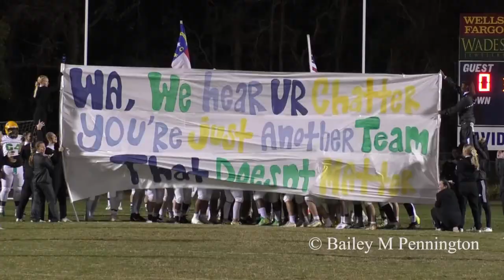EA vs Western Alamance Football 2019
EA took on Western Alamance in the 10th game of the 2019 season and won 42-7. This makes Eastern Alamance undefeated, 10-0 for the 2019 football season.